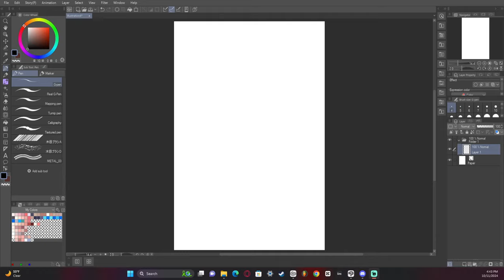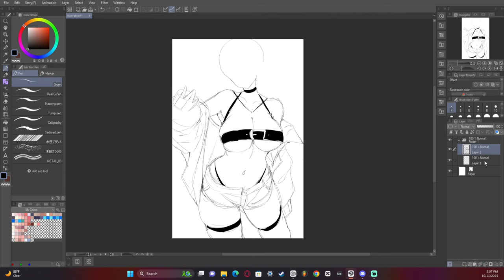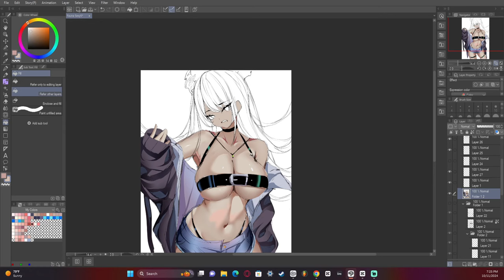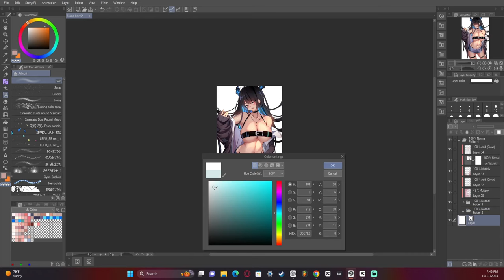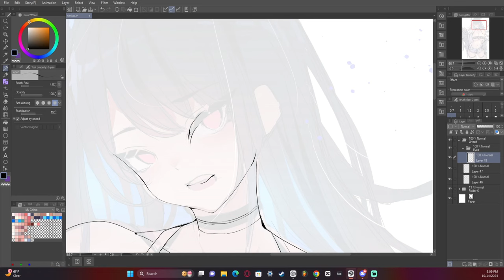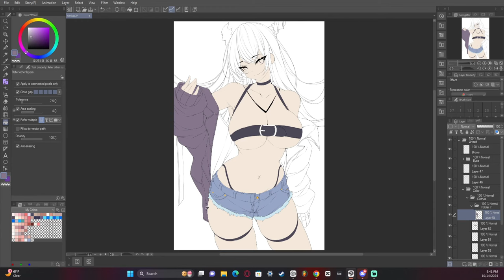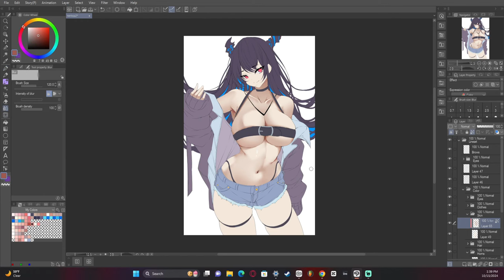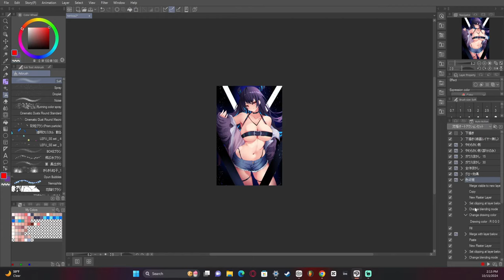Level Up Your Art Process! Full Art Process Walkthrough! [HOLOLIVE PROCESS]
00:00 Introduction
00:14 Sketch
01:03 Render Planning
04:49 Lineart
07:59 Bae Colors
08:35 Skin Render
10:01 Jacket Render
10:22 Shorts Render
10:43 Hair Render
10:53 Eye Render
11:03 Post Processing